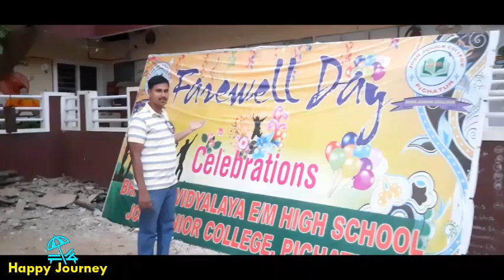Village Home Tour | Celebrity Meet up | Happy Journey 2.0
My Home Town visit | ஆந்திர மாநிலம் அணை | Araniar Dam | Celebrity Meet up | My Village Tour | Happy Journey 2.0

village home tour,my village tour,my hometown,pichattoor,celebrity meet up